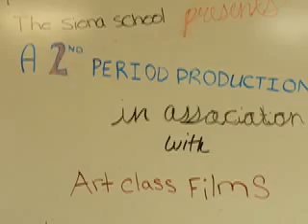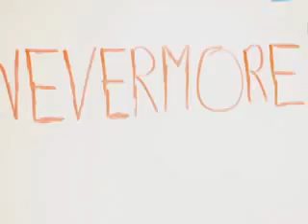"The Raven" Claymation - The Siena School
The Siena School in Silver Spring, MD.  The middle school student's claymation production of Edgar Allen Poe's The Raven.  All modeling, photography and animation by Siena School students.